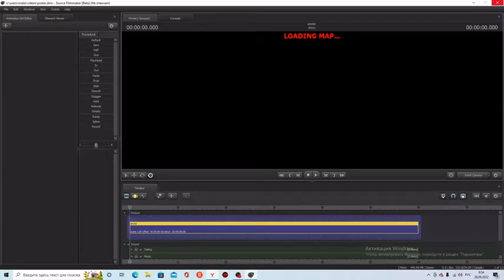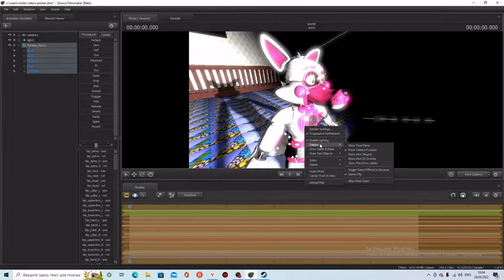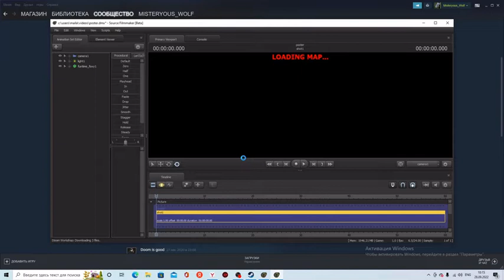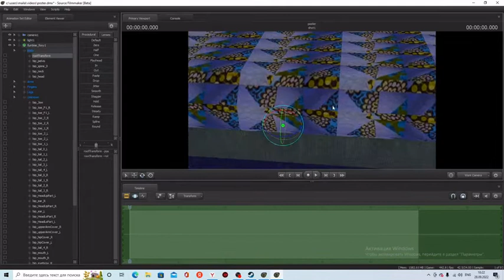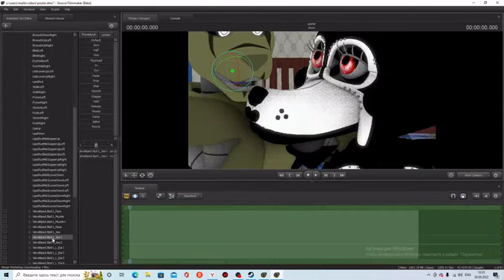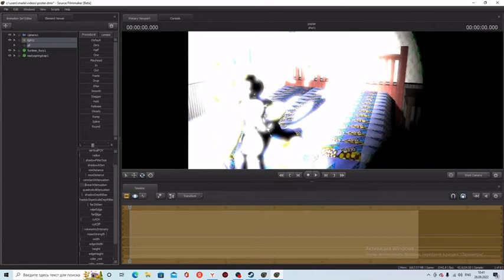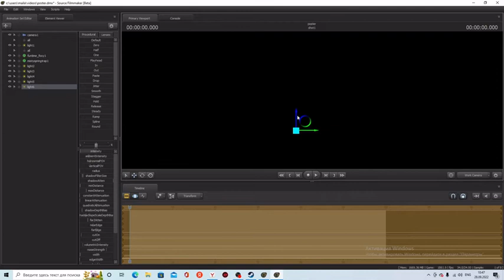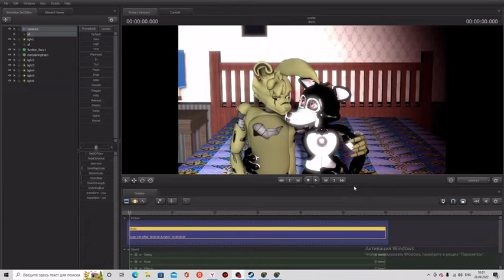speed poster - SFM